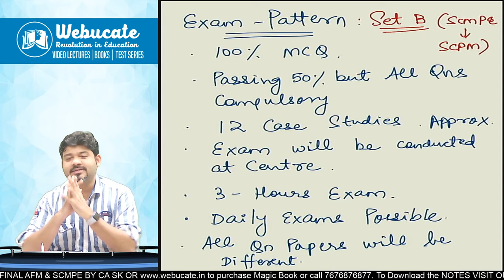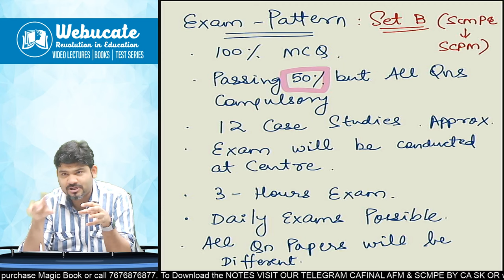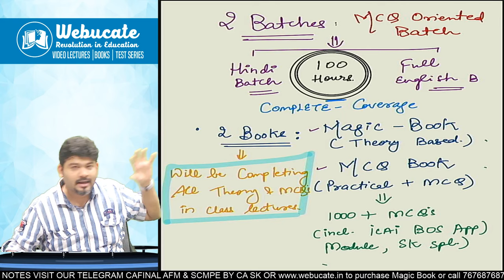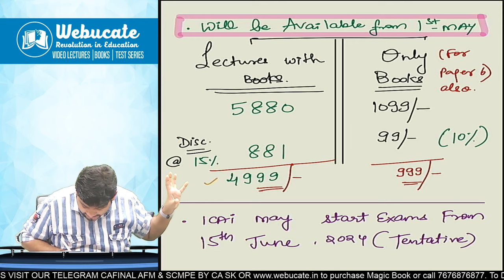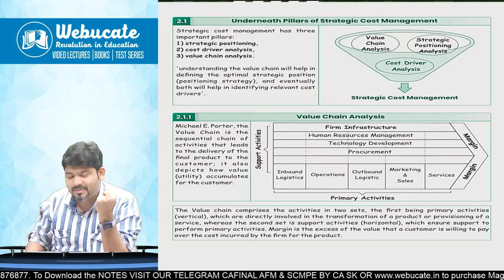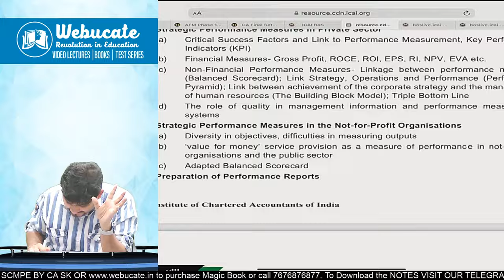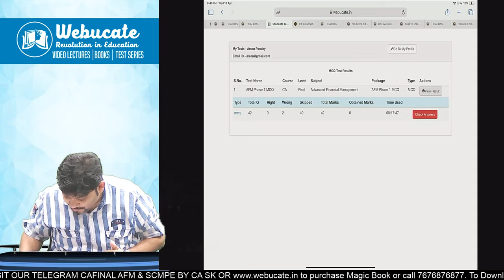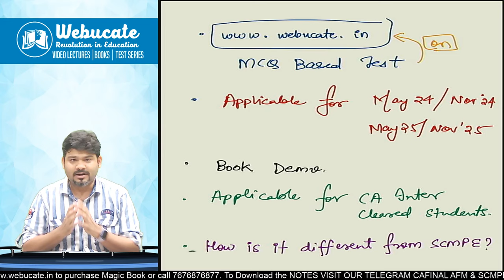CA FINAL SPOM SCPM ICAI UPDATES ON EXAMS + NEW BATCH BY CA SANKALP KANSTIYA